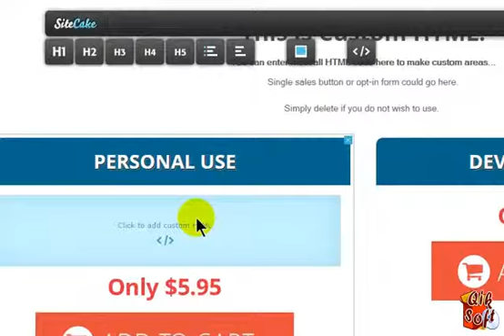Using Custom HTML Sections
How to use the custom (raw code) HTML areas.